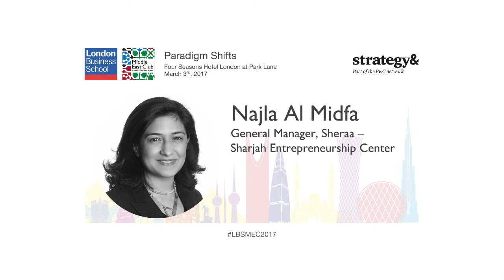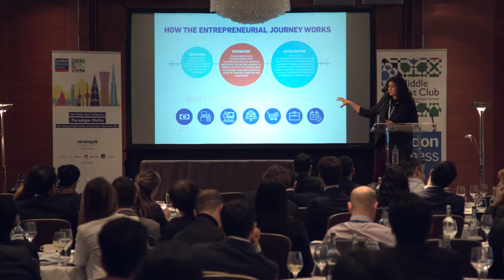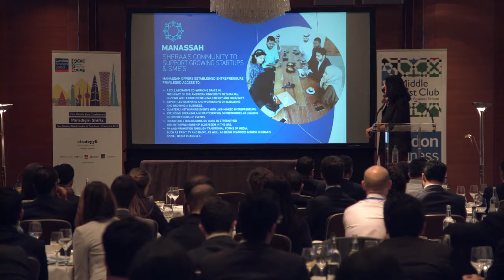Keynote Speech by Najla Al Midfa at LBS MEC 2017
Keynote speech by Najla Al Midfa, General Manager of Sheraa - Sharjah Entrepreneurship Center at the 15th London Business School Middle East Conference on March 3, 2017